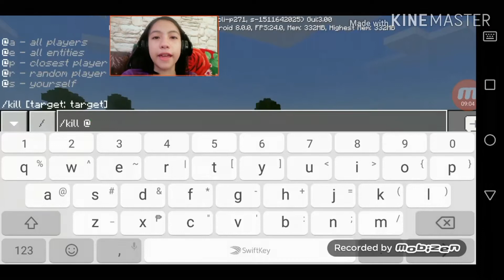MINECRAFT DAYS MY FIRST DAY OF MINECRAFT (TAGALOG) EP#1| inta Girl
my first vid of minecraft sana po guys magustuhan nyo po yung mga vids ko click the subscribe botton at i hit nyo rin ang bell para manotify kayo sa mga vids ko thx guys :D